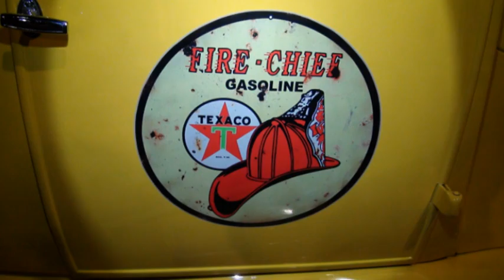Entrevistado Sr Alfonso Rivera Cabo Rojo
Entrevista  de  Show  con
Sr Alejandro Martinez  Pabón Moderado
Saturday Night Fever Cabo Rojo
20 /  OCT  / 2018